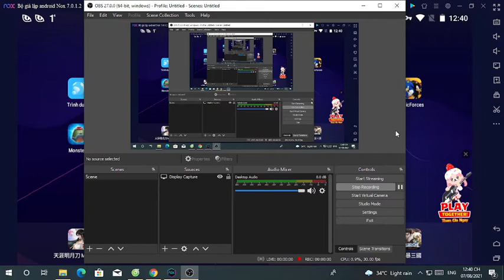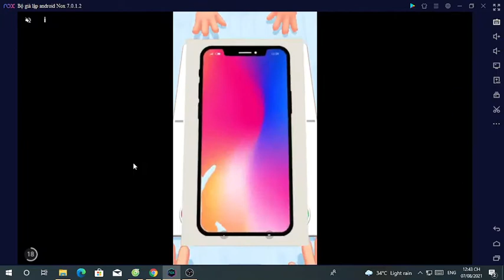Infinite Plays Monster Legends part 19